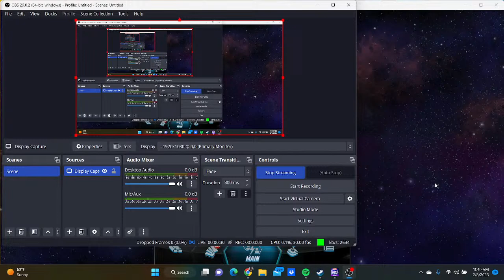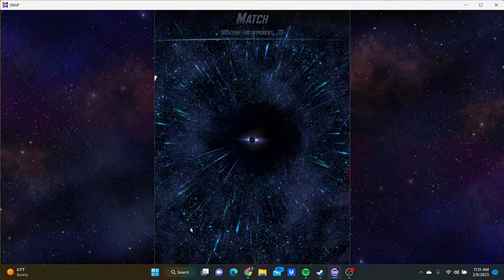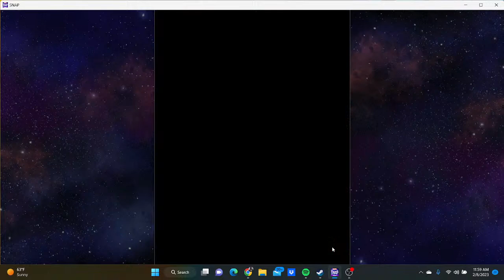Marvel snap test Live Stream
Testing some marvel snap decks